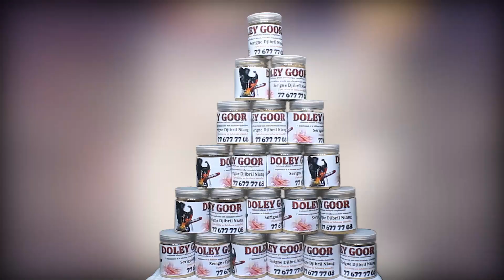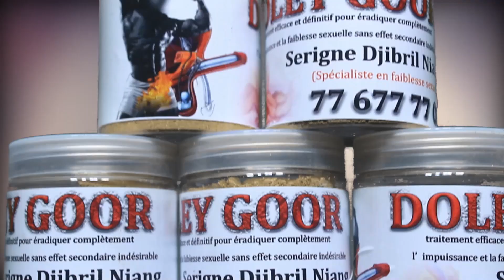Les révélations de Oustaz Mouhamed Mbaye Sur le décès de imam Bassirou mbaye: « Lii dafa niaw »